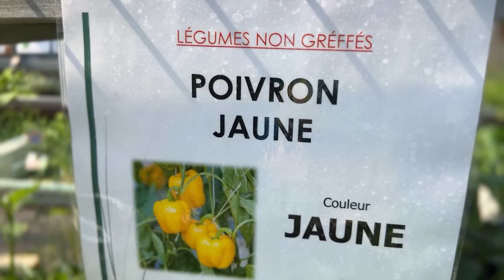ANNIVERSAIRE, CADEAUX ET POTAGER ! 🎂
*en collaboration avec la marque